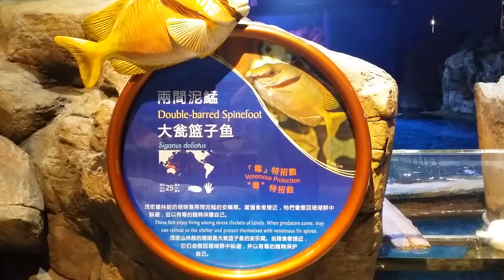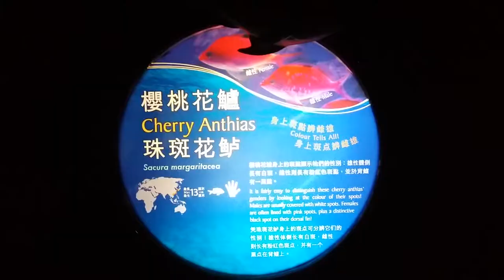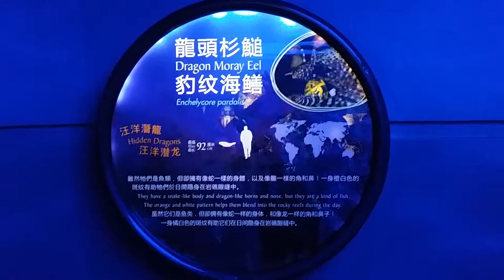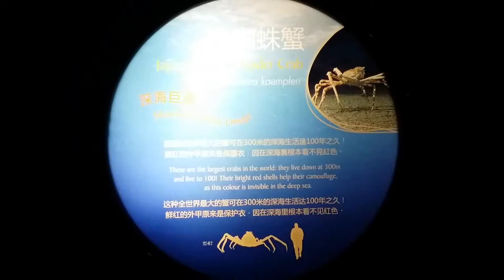Ocean Park Hong Kong: Grand Aquarium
Grand Aquarium at Ocean Park Hong Kong, including aquatic animals. (10/5/2017)